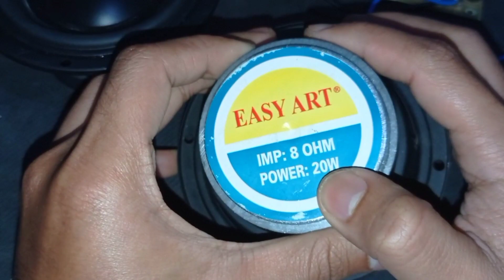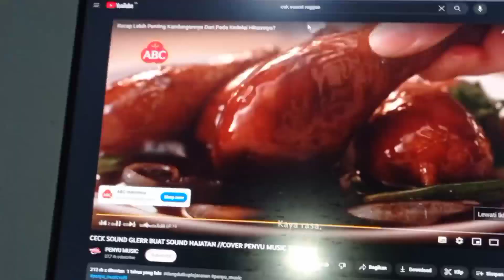Speaker cuma 33Ribu - Recomendasi speaker 4inch cocok buat miniatur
Speaker cuma 33Ribu - Review speaker wofer easy art